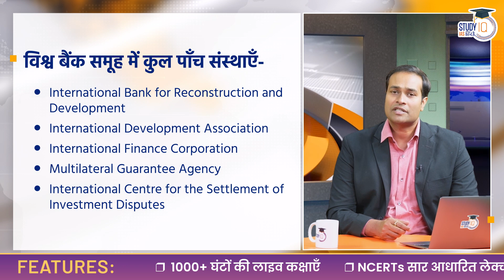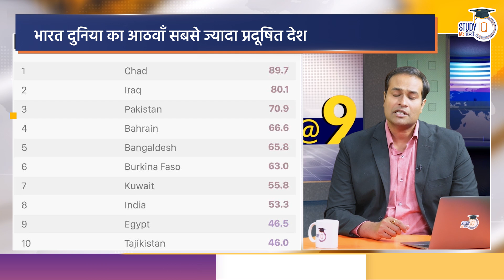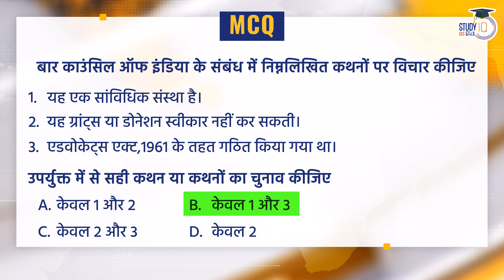16 March, NEWS@9 Daily Compilation of Important Current News I Amrit Upadhyay I StudyIQ IAS Hindi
एडमिशन की अंतिम तिथि 20 मार्च 2023 है | बैच का समय संध्या 6:00 बजे |